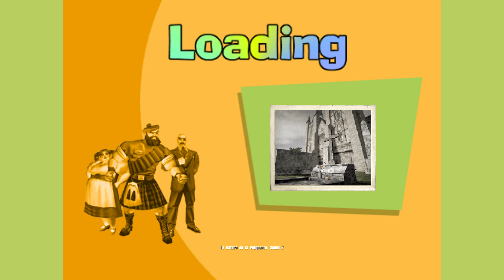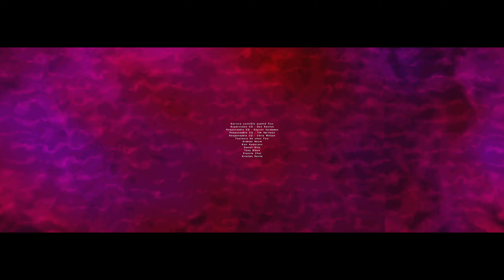BGS+ 3 - The Operative: No One Lives Forever - Surprise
Pas lui...